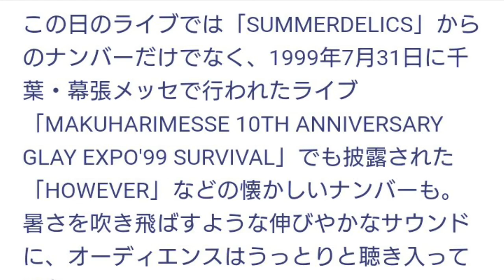GLAY[グレイ]がお台場でフリーライブ開催！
GLAYがお台場でフリーライブ開催！
最新アルバム「SUMMERDELICS」リリース直前よりオフィシャルサイトでカウントダウンを行い、カウントダウンが終了する“GLAYの日”である7月31日に何かが起きることを予告していたGLAY。彼らが本日10:00にフリーライブを行うことを発表すると、会場周辺には早い時間からファンが集まり、ライブは約1万人を動員するほどの大盛況となった。